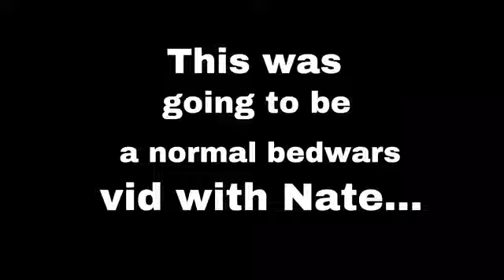Man survives entire bedwars game TRAPPED (and wins)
too lazy to put stuff here